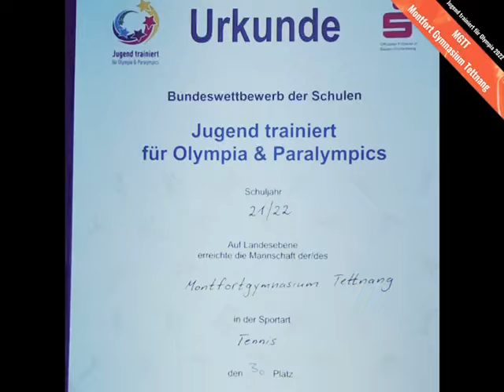Tennisteam vom MGTT erreicht 3. Platz 2022